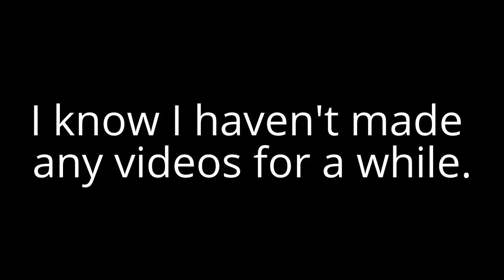A Prodigy1691 update.